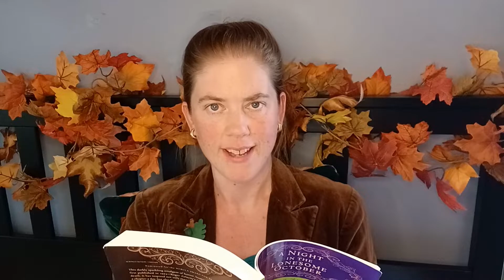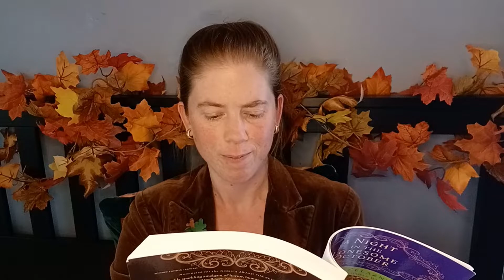A Night In The Lonesome October (Roger Zelazny): October 3 | April Reads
Jack is hunting. "Snuff, fetch!"